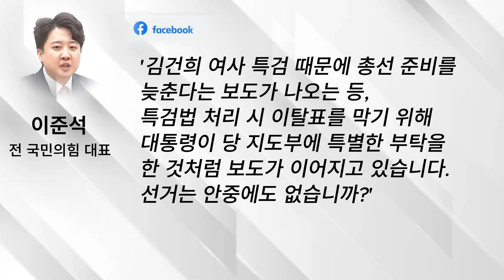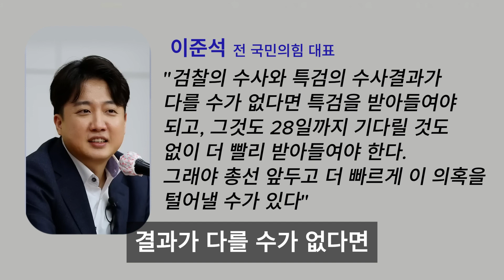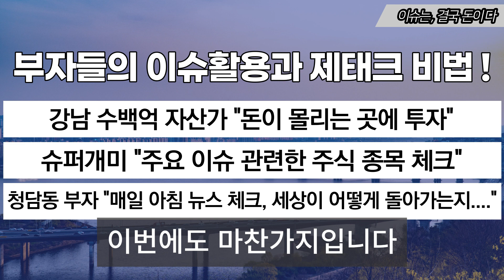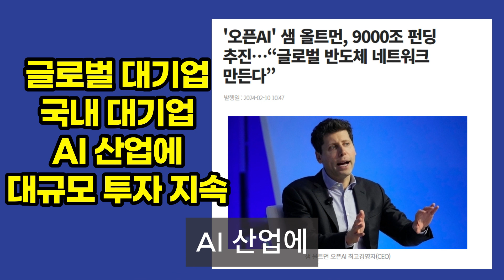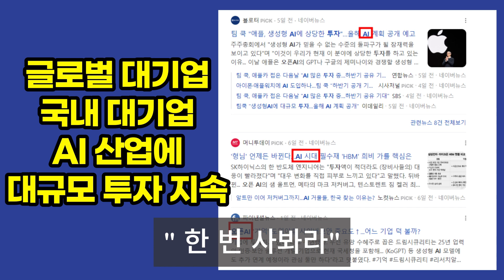[오늘 이 뉴스]"다들 미쳤습니까? '김건희 방탄' 프레임에 걸려들고 싶습니까?"